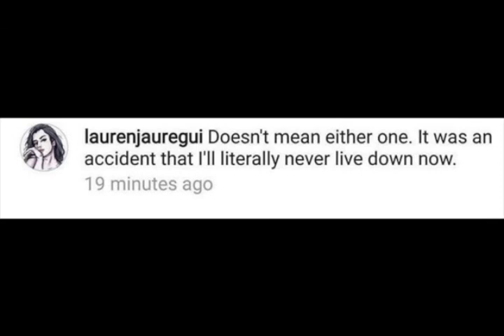NOVAS NOTÍCIAS SOBRE HARRY STILE E SEU PARCEIRO